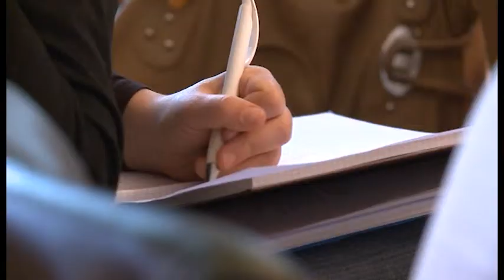Seniorentage in Schwerin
“Hurra, wir werden älter!”

Immer mehr Menschen genießen ein immer längeres Leben. Aber: dieser demografische Wandel wird oft als beängstigende Herausforderung gesehen. Wir haben geschaut, wie die Landeshauptstadt mit den Veränderungen umgehen möchte.